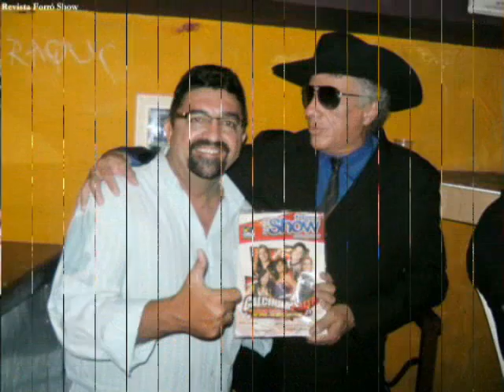KEKE -TALENTO em FOKO - PAULO ROBERTO - DOCENTES & DECENTES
Programa Talento em Foko com a revista Forró Show fazem a cobertura do evento da gravação do DVD da banda Paulo Roberto & Matéria Prima no bar Docentes & Decentes em Fortaleza-CE-BR. 15/10/2010. Participaram do show alguns artistas amigos da banda e participantes do programa Clube do Brega da TV Diário e teve o apoio das Óticas Borís.